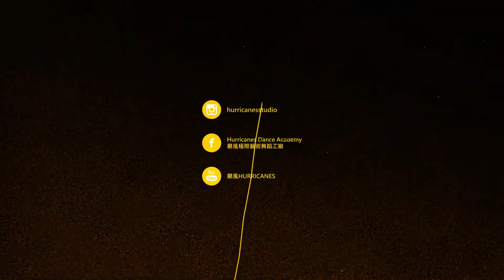Direct Approach (feat. MC Cheek) · Figub Brazlevic & Klaus Layer/捲毛 HIPHOP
颶風極限藝術舞蹈工廠 | HURRICANES
．颶風【Facebook】：
．颶風地址：台中市北屯區文心路四段219號
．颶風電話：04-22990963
．颶風合作接洽 | COOPERATION

我們的服務 | SERVICE：
．專業街舞教學
．舞蹈演出設計編排
．公司社區舞蹈運動規劃
．流行MV舞蹈教學編排
．婚禮派對專案表演
．兒童舞蹈開發養成
．一對一舞蹈開發養成
．音樂編輯創作
．影像編輯後製
．舞蹈外聘教學
．表演藝術經紀
．舞蹈空間承租
．活動企劃承接